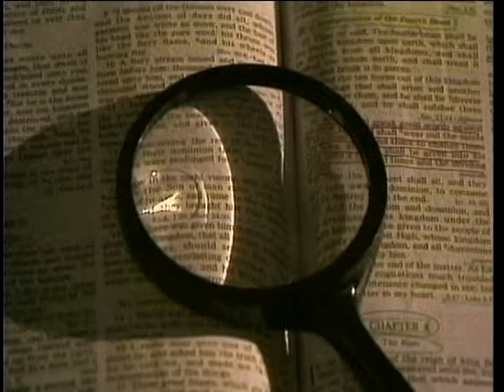Searching for Answers - 1 Corinthians 10